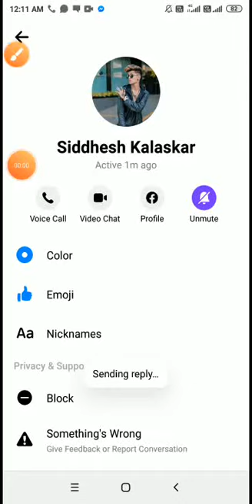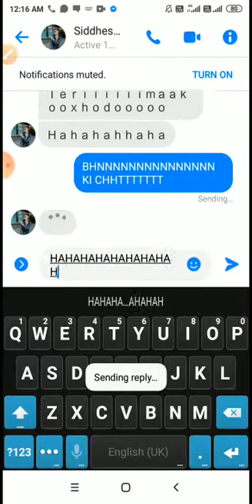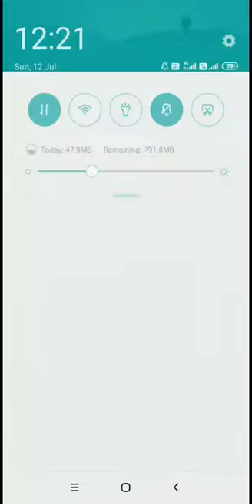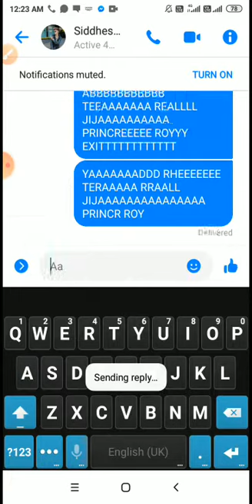Kalaskar OKATTTTTTT BNAAAAA BAAP SE FYT TU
MUNAA BAAP BAAP HOTA HAI GANDU  YAAD RHE TRA BAAP PRINCE ROY